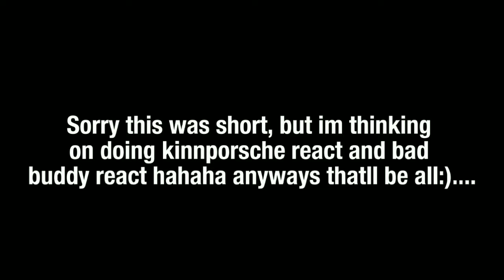[Past?] painter of the night react | Bl manhwa | GCRV | pt 2/2 | lazy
so sorry i havent posted again in 1month😭

(If theres some wrong spelling just ignore it na lutang ako when this is in the making/jk just ignore it haha i dont have autocorrect on)

credit :
@/yishouh
@/mira.cirrus2
(break vid)@/natachen_
@/_aghs
@/xynxdjk